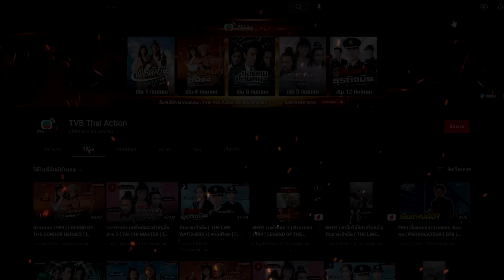นักฆ่าสะท้านฟ้า ( THE HITMAN CHRONICLES ) [ พากย์ไทย ] l EP.24 l TVB Thailand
“นักฆ่าสะท้านฟ้า” ซีรีส์สุดโด่งดังของ TVB เล่าเรื่องราวของมือสังหารตั้งแต่ยุคชุนชิวจนถึงยุคราชวงศ์ชิง ที่มีทั้ง จิงเคอ ผู้เอาชีวิตเข้าแลกเพื่อสังหารจิ๋นซีฮ่องเต้ จ่วนจู ผู้ซ่อนดาบในท้องปลา และ หลี่ซื่อเหนียง มือสังหารหญิงที่ต้องละทิ้งความรักเพื่อชาติบ้านเมือง ทั้งหมดจะต้องฟันฝ่ากับภารกิจที่เอาชีวิตเป็นเดิมพัน

นักแสดงนำ: เหลียงเสี่ยวปิง, เจิ้งเจี่๋อชื่อ,หลอเล่อหลิน,ฝานเส้าหวง,เฉียนเจียหัว ,กู่เทียนเล่อ,จางกั๋วเฉียง,กัวเหย่าหมิง